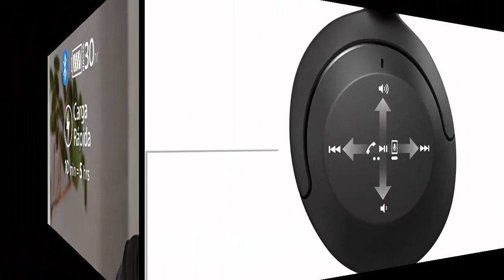Sony WH-XB910N wireless Headphone Review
Sony Wireless Bluetooth Over the Ear Headset

Sony WH-XB910N EXTRA BASS Noise Cancelling Headphones, Wireless Bluetooth Over the Ear Headset with Microphone and Alexa Voice Control, Black

sony, headphone, wireless headphone,